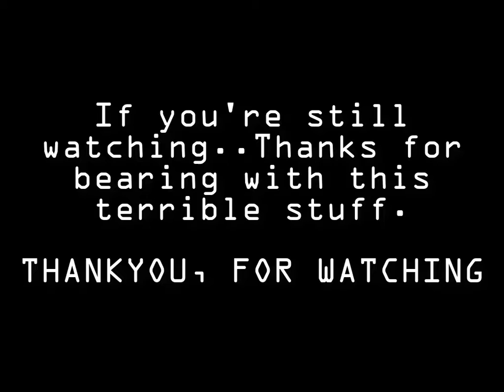*2017* WORST ROCKET LEAGUE GAMEPLAY EVER! (Benchmarking a low end laptop)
This initially was supposed to be a stress-test for my laptop with almost 20 background apps open. Rocket League runs at about 4-6 FPS with this and at 35 FPS  in normal conditions.

SPECS:
4GB RAM
1GB Intel HD Graphics
Intel N3700 1.6gz Processor

No ping as this was an offline gameplay.